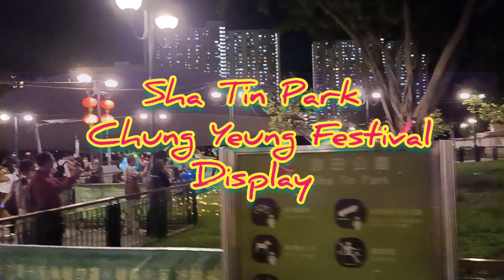Sha Tin Park Chung Yeung Festival Display 2021/ Mooncake Festival 2021